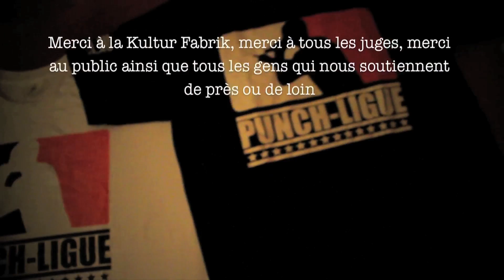ANO vs MARSHALL'OMBRE (punch ligue 5eme édition)